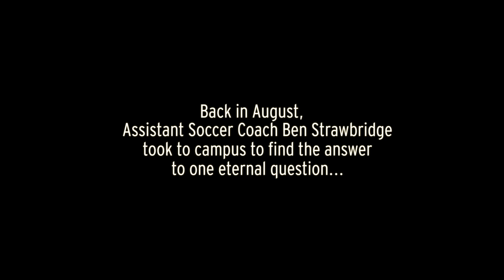2014 Hogspys: It's GAME DAAYYY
2014 Hogspys: It's GAME DAAYYY